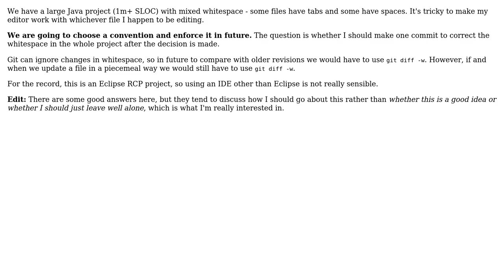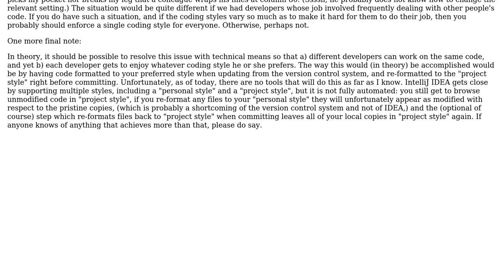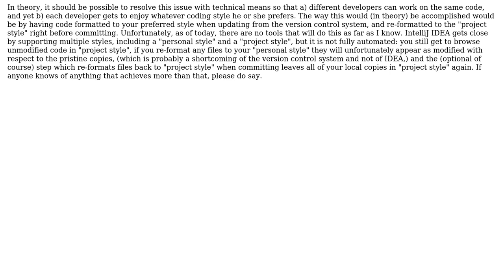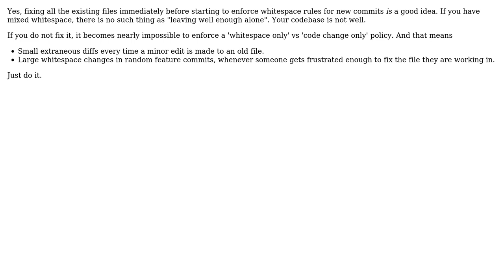Software Engineering: Should I edit a codebase's whitespace to conform to a coding style?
With thanks & praise to God, and with thanks to the many people who have made this project possible! | Content (except music & images) licensed under CC BY-SA | Music | Images & others | With thanks to user wrgrs user Mike Nakis user Jorg W Mittag user AShelly and the Stack Exchange Network Trademarks are property of their respective owners. You are responsible for your own actions.